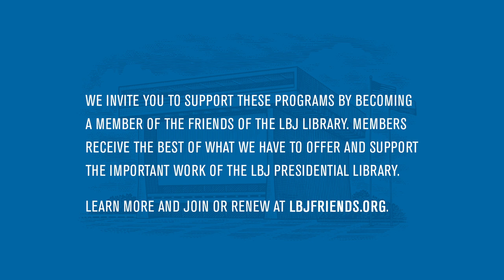An Evening With Sunny Hostin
Join us for an evening with Emmy Award-winning legal journalist and co-host of “The View” Sunny Hostin, speaking about her new book I Am These Truths: A Memoir of Identity, Justice, and Living Between Worlds. The conversation will be moderated by Mark K. Updegrove, President and CEO of the LBJ Foundation.

We welcome your comments on our Facebook and YouTube channels, and encourage you to share on Twitter with the hashtag LBJFriends.

Signed, bookplated copies of I Am These Truths can be purchased from The Store at LBJ while supplies last.

The program is part of the Friends of the LBJ Library's "An Evening With" speaker series. Learn more and become a member to enjoy all of our programming